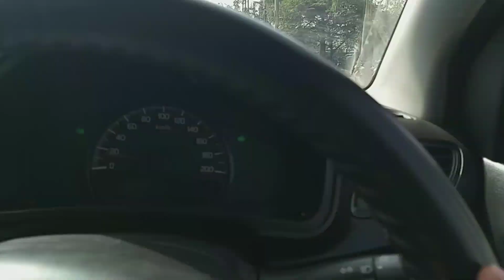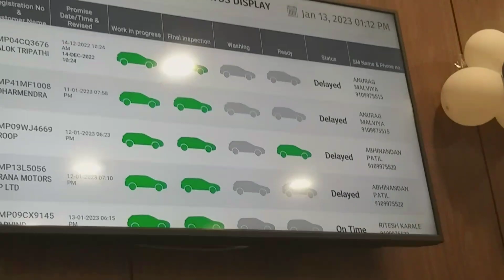Baleno के alloy मे ayi दीककत|Do cars really need a wheel alignment?